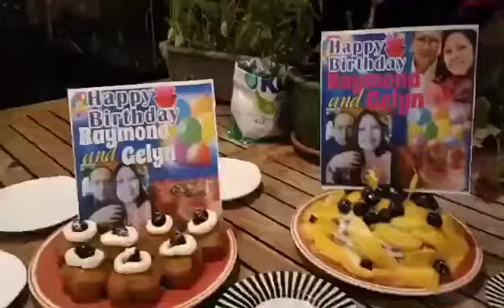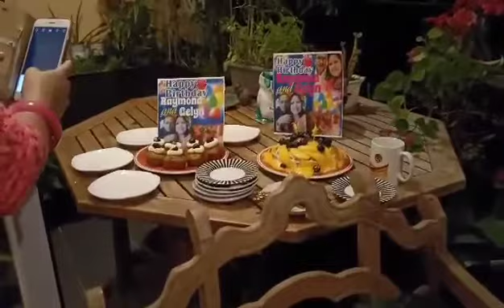Raymond and Gelyn's Birthday husband and wife | Kris Egos